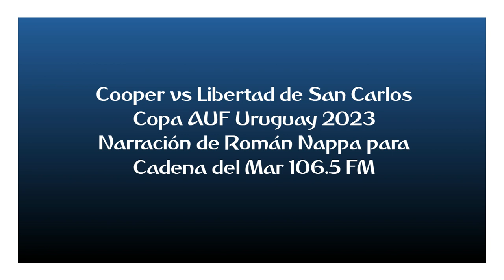Cooper vs Libertad de San Carlos - Copa AUF Uruguay 2023 (por Román Nappa)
La definición por penales, por Román Nappa para Cadena del Mar 106.5 FM.